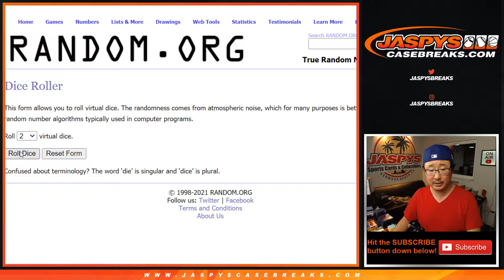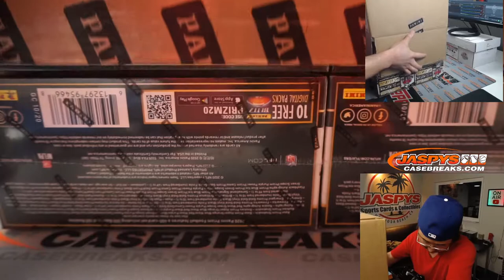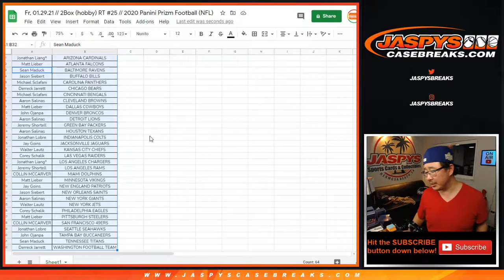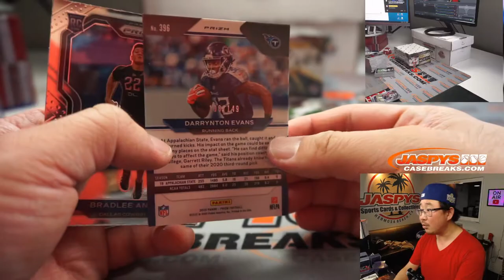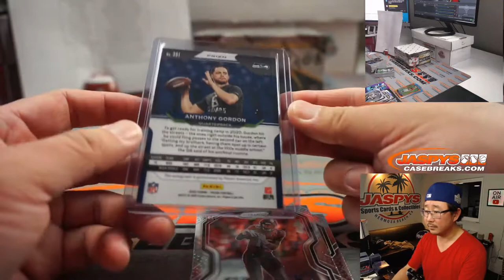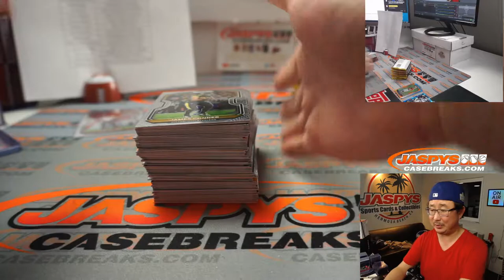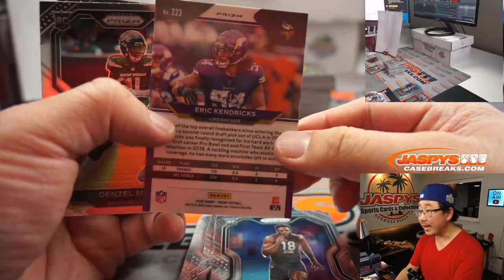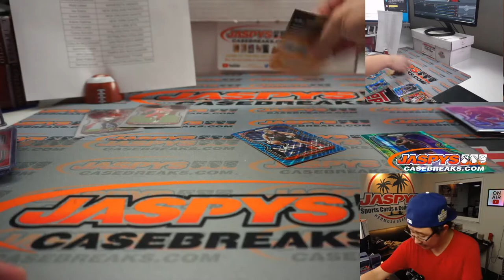Fr, 01.29.21 // 2Box (hobby) RT #25 // 2020 Panini Prizm Football (NFL)